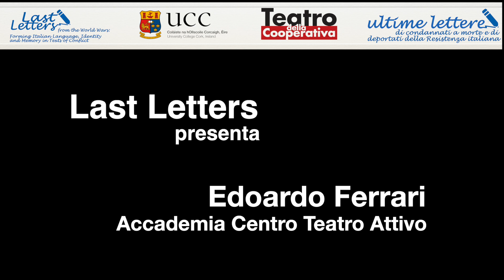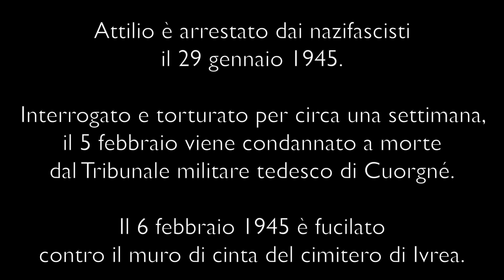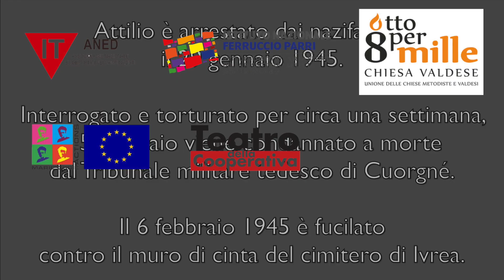Centro Teatro Attivo - Edoardo Ferrari legge Attilio Tempioa (Lettera ai genitori e al fratello)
Edoardo Ferrari dell'Accademia Centro Teatro Attivo legge l'ultima lettera di Attilio Tempia, nome di battaglia Bandiera I, ai genitori e al fratello.

Biografia di Attilio Tempia.
Di anni 22. Nato il 24 agosto 1922 a Viverone (BI). Residente a Cavaglià (BI). Di professione operaio. Nel marzo 1944 si unisce ai partigiani, entrando a far parte del distaccamento (poi battaglione) Caralli. Nell’agosto successivo è nominato vice-comandante della 76ª brigata Garibaldi, dislocata tra la Valle d’Aosta e il Canavese (in Piemonte). Arrestato dai nazifascisti il 29 gennaio 1945, mentre si trova a Donato Biellese, Attilio Tempia viene dapprima incarcerato a Cuorgné (TO), quindi ad Ivrea (TO). Interrogato e torturato per circa una settimana all’interno del penitenziario, il 5 febbraio viene processato e condannato a morte dal Tribunale militare tedesco di Cuorgné. La sentenza è eseguita mediante fucilazione il giorno seguente (6 febbraio), contro il muro di cinta del cimitero di Ivrea. Alla memoria di Attilio Tempia è stata assegnata la medaglia d’argento al valor militare. Music: Contratto Sociale Gnu_folk